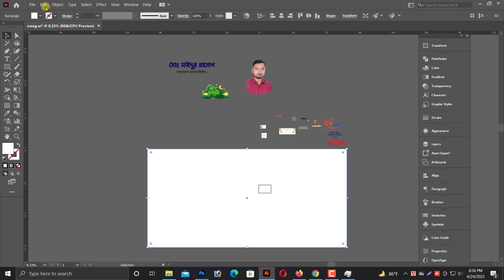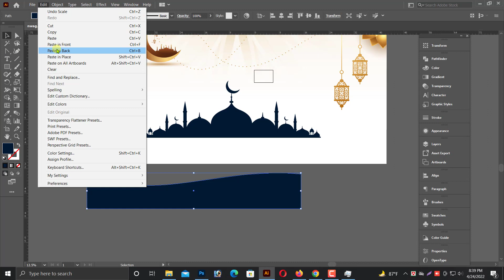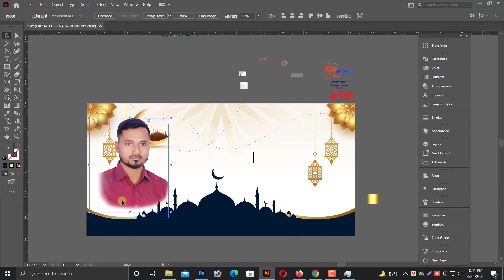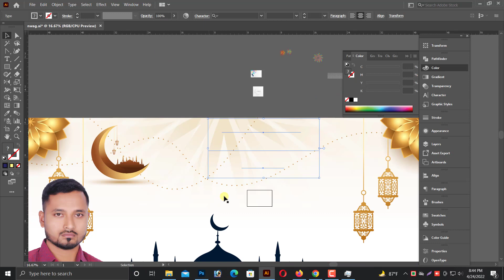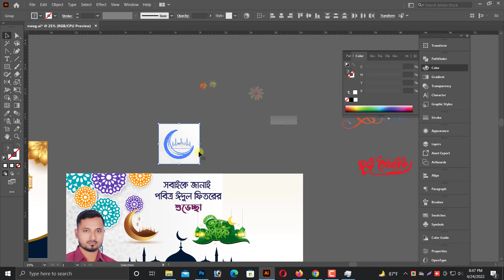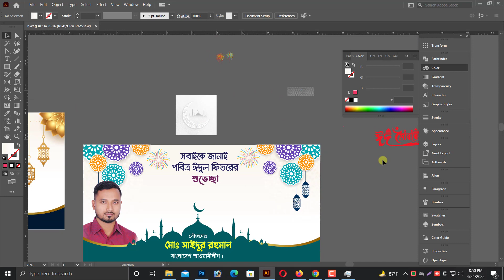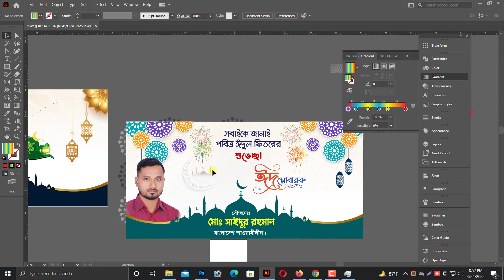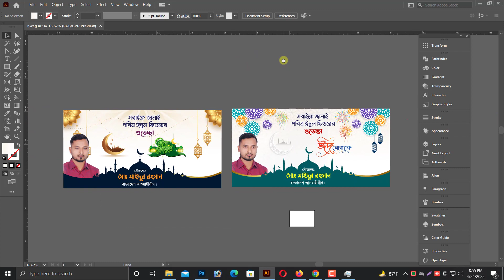Eid Mubarak Banner design | ঈদ মোবারক ব্যানার | পোস্টার ডিজাইন in illustrator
In today's Tutorial, I will take you through a eid banner design adobe illustrator 2022 new project, from start to

(file password is in the video)
(ফাইলের পাসওয়ার্ড ডিডিওতে দেওয়া আছে)

ঈদ_শুভেচ্ছার_বিলবোর্ড _ডিজাইন
ঈদ_শুভেচ্ছার _ডিজাইন
ঈদ মোবারব পোস্টার ডিজাইন
# eid_poster_row_file
# eid_poster_main_file
# eid_banner_eps_ai_psd_file